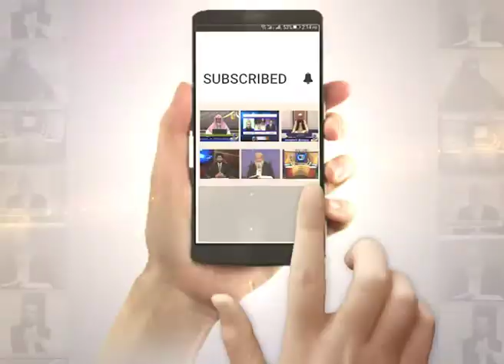Khulasa E Quran | Abdul Satar Hamid | Para11 | Paigham Tv Official